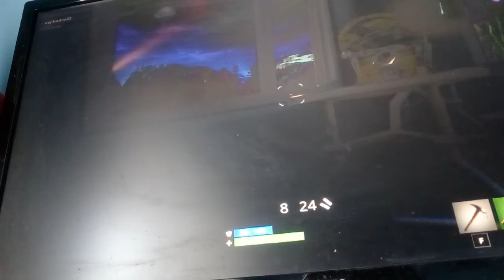Gazi bre idiote (fortnajt)